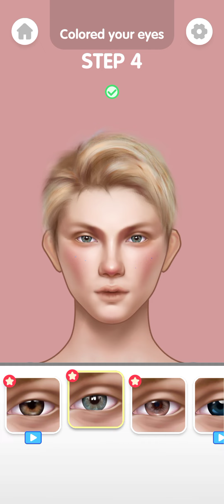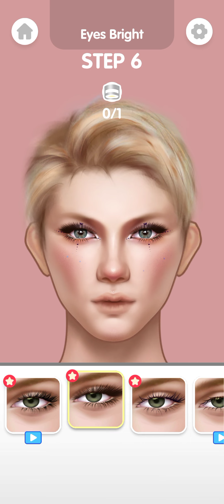Makeup Master : Beauty Salon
The fashion stylist makeover games

The Makeup Master Salon is open!

Here comes a customer, um... dark circles, pimples, unibrow... well, let's get started! Wash her face, clean up the pimples, apply a mask for SPA, foundation, eyeliner, eye shadow, lipstick, hairstyle, necklace, earrings... Wow, she's so beautiful!
Tons of tools for you to discover, use different brushes to create perfect makeups, choose different hairstyles that fit different outfits. You are the Makeup Master!

Dive into the Makeup Master and challenge your fashion skill now!